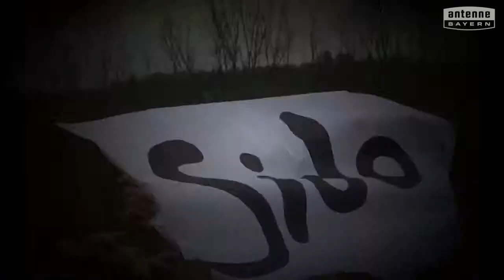Mittelschule Kühbach will das ANTENNE BAYERN Pausenhofkonzert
Votet für: Mittelschule Kühbach! ANTENNE BAYERN bringt die Stars auf unseren Pausenhof. Holt das ANTENNE BAYERN Pausenhofkonzert an unsere Schule und votet jetzt